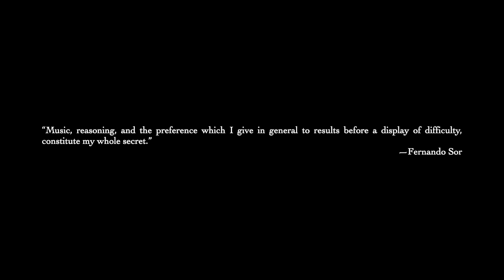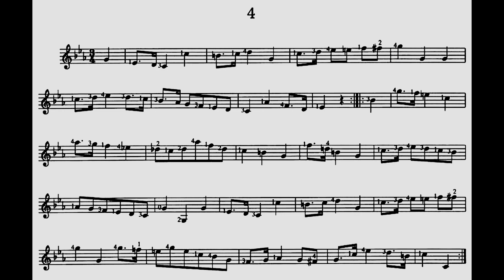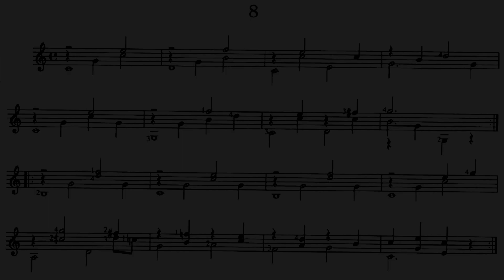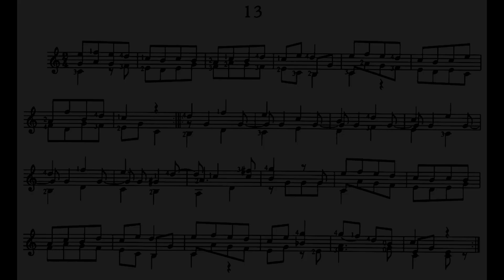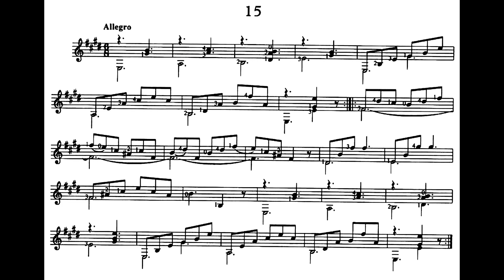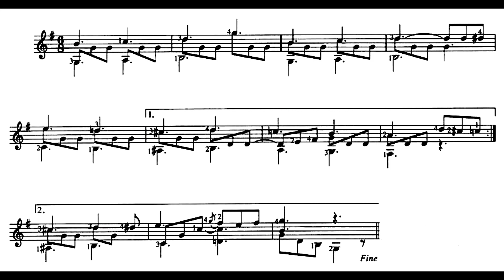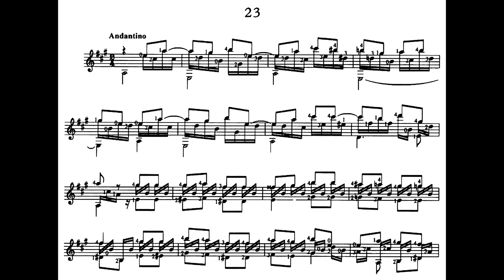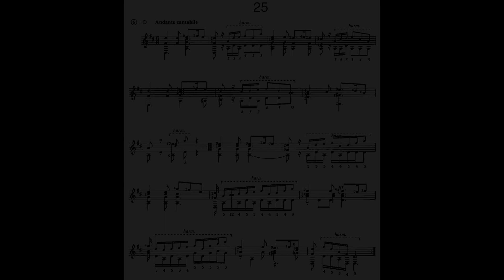Fernando Sor (1788-1839): Op 60 complete recording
By 1836, Fernando Sor had composed and published many studies for the guitar. He’d already written his Méthode pour la Guitare, which during his life was regarded well enough that an English translation surfaced in London. Now, near the end of his life, he turned again to composing a set of guitar studies. Op. 60 would be his last pedagogical work. It was the apotheosis of a life devoted to playing, teaching, and composing for the guitar.

I’ve written an essay on this recording. In it, I offer a piece by piece commentary on the entire collection. You can find my essay here:

I hope you find this music as pleasing to hear as I found it to play.

Sincerely,
Tom Poore
Track List
0:00 start
1) 00:39
2)  01:53
3) 03:02
4) 05:07
5) 07:45
6) 11:12
7) 13:34
8) 15:53
9) 17:16
10) 18:47
11) 20:02
12) 21:23
13) 22:51
14) 24:56
15) 26:58
16) 28:05
17) 31:17
18) 32:50
19) 35:00
20) 37:05
21) 39:22
22) 41:47
23) 44:03
24) 45:59
25) 47:43